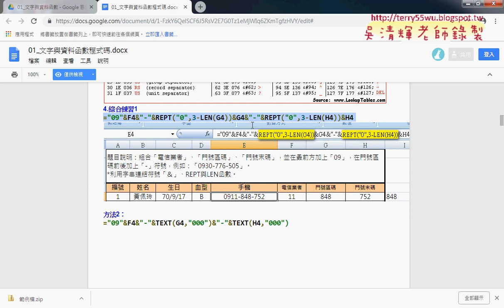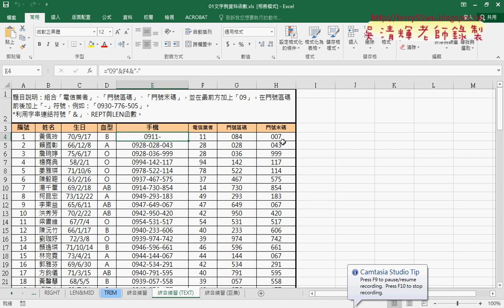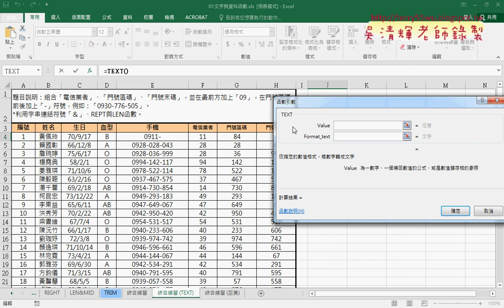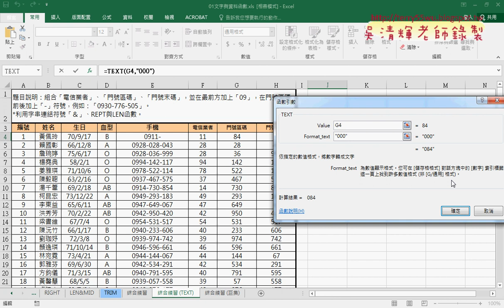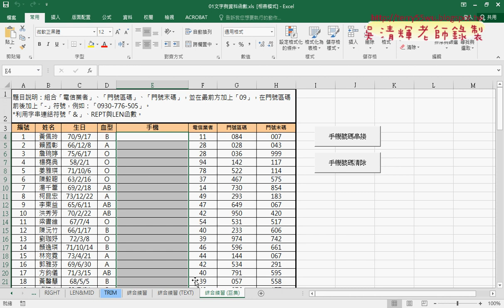01 重點回顧與TEXT函數